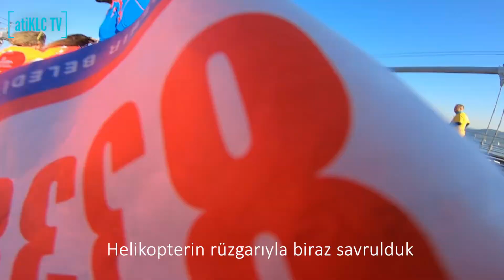2019 Avrasya Maratonu 15k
Geçen sene 10k koştuğum yarışta bu sene bu kategori yer almadığı için bir üst kategoride koştum. Hedefim 2 saatin altında bitirmekti, buna ulaştığım için mutluyum :)